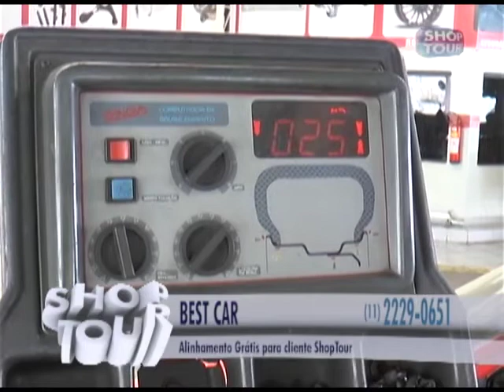BEST CAR 136 1